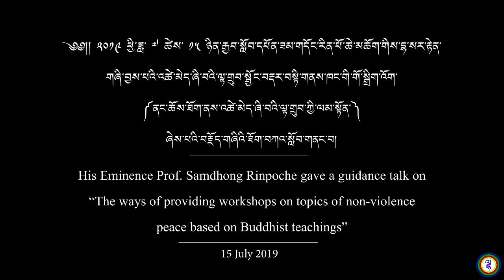Prof. Samdhong Rinpoche gave a guidance talk on non-violence peace based on Buddhist teachings.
༄༅།། ༢༠༡༩ ཕྱི་ཟླ་ ༧ ཚེས་ ༡༥ ཉིན་རྒྱབ་སློབ་དཔོན་ཟམ་གདོང་རིན་པོ་ཆེ་མཆོག་གིས་དྷ་སར་རྟེན་གཞི་བྱས་པའི་འཚེ་མེད་ཞི་བའི་ལྟ་གྲུབ་སྦྱོང་བརྡར་བསྟི་གནས་ཁང་གི་གོ་སྒྲིག་འོག་ནོར་བུ་གསོལ་མགྲོན་ཁང་གི་ཚོགས་ཁང་དུ་ "སྤྱི་ཚོགས་ནང་ནང་ཆོས་གཞིར་བྱས་འཚེ་མེད་ཞི་བའི་བརྗོད་གཞི་གང་དང་གང་ལ་ཟབ་སྦྱོང་ཇི་ལྟར་འབུལ་ཚུལ་སྐོར་" ལམ་སྟོན་གསུང་བཤད་དང་། སྐབས་དེར་བོད་མིའི་གཞུང་འབྲེལ་དང་གཞུང་འབྲེལ་མ་ཡིན་པའི་ཚོགས་པའི་སྐུ་ཚབ་རྣམས་ཕེབས་འདུག

In the afternoon of 15 July 2019, His Eminence Prof. Samdhong Rinpoche gave a guidance talk on the requested theme of "The ways of providing workshops on topics of non-violence peace based on Buddhist teachings", in the conference hall of Norbu House, Dharamshala. Organised by Active Nonviolence Education Center, Dharamshala, and attended by representatives of the non-governmental organisations and others